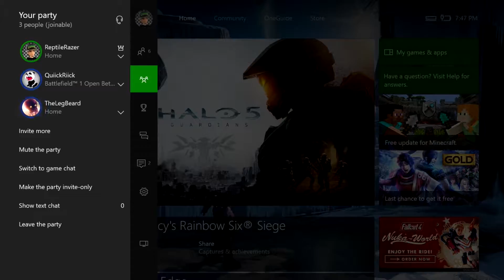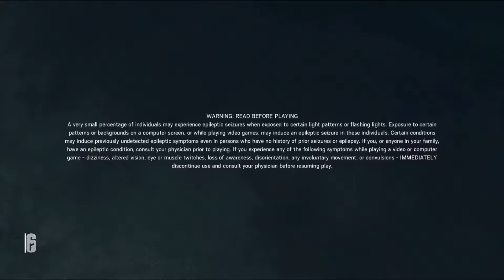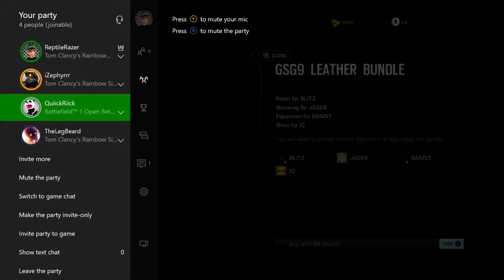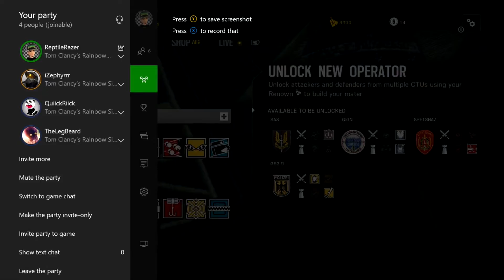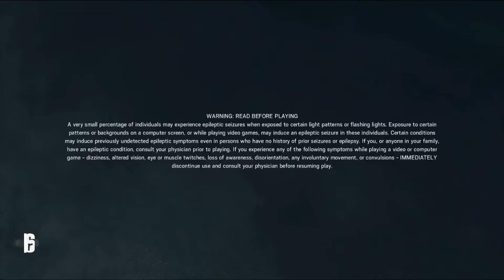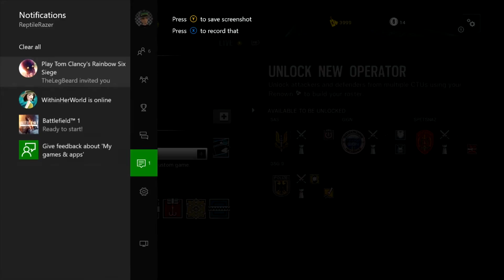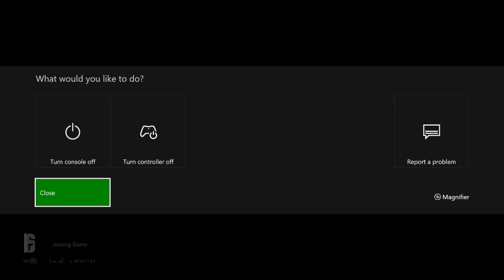The Worst Xbox Experience Ever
I hope none of you have to go though this crap for hours just to play a game..